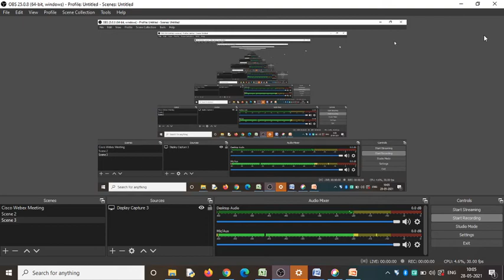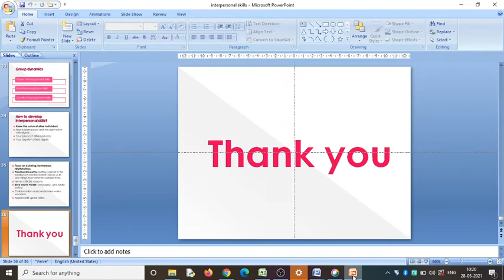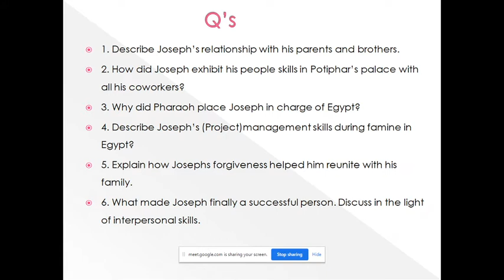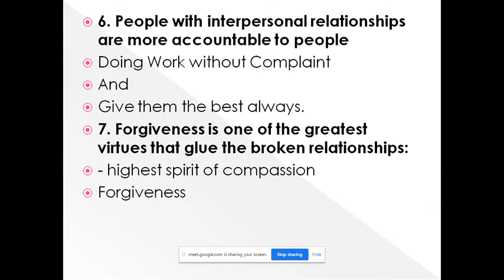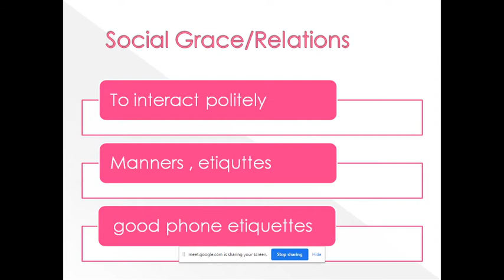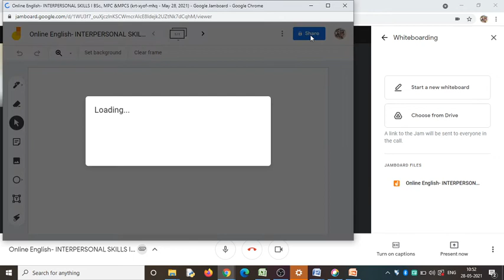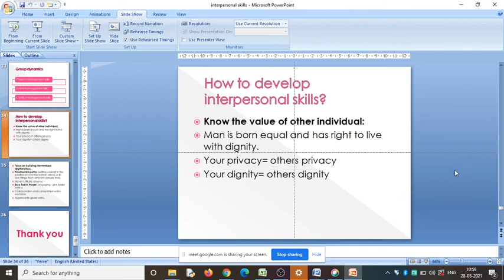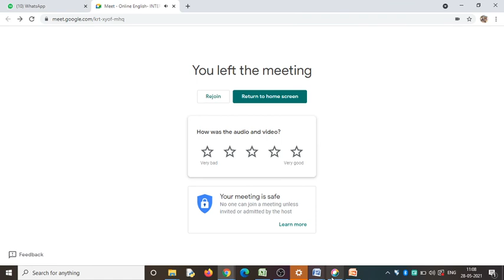Interpersonal Skills for Degree Students- Semester one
this is an online Google meet class taken on 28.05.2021 for I BSC., MPC and MPCS students of V V Giri Govt.Kalasala, Dumpagadapa.W.G.Dt.AP

Facilitator
K.Balaguravaiah